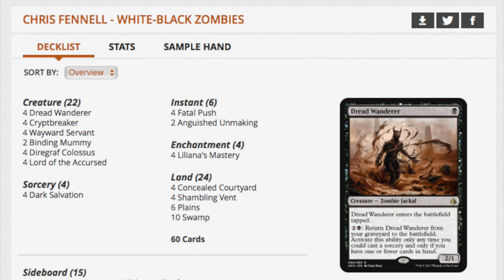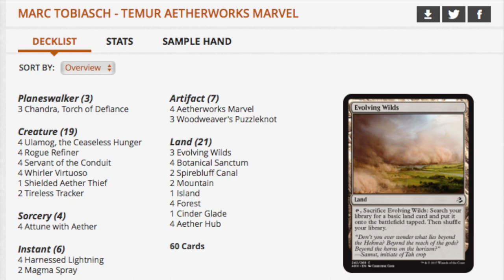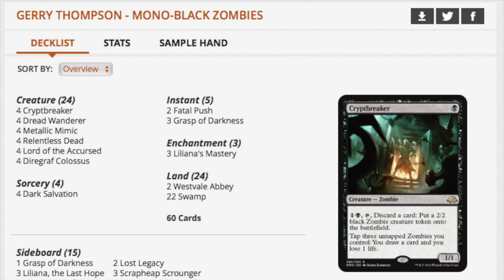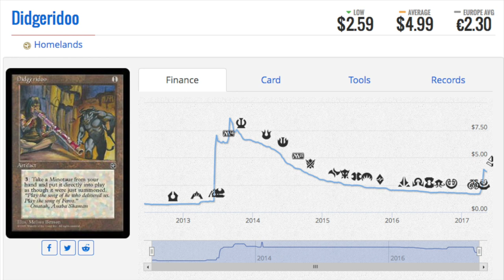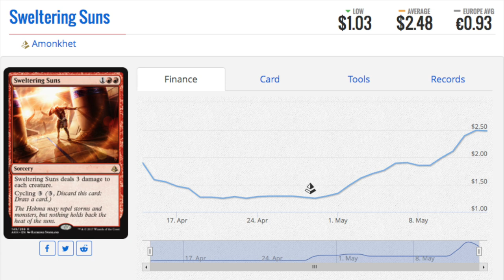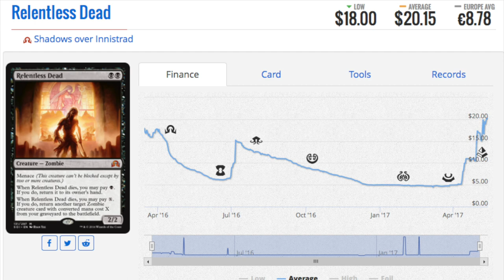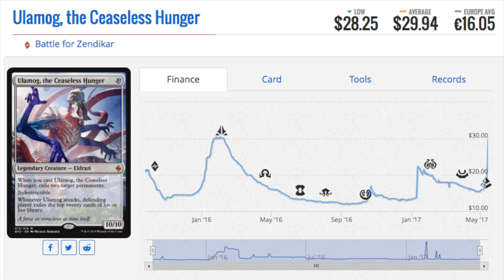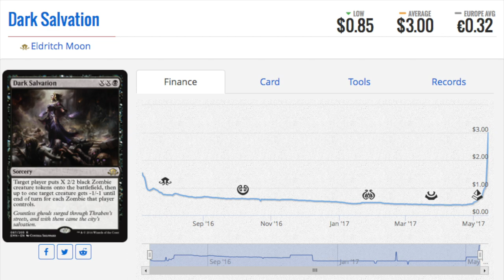TOP 8 Decks & 5 Pro Tour Amonkhet Price Spikes